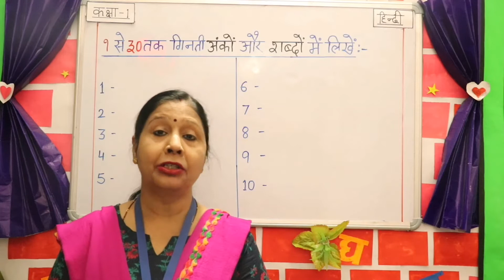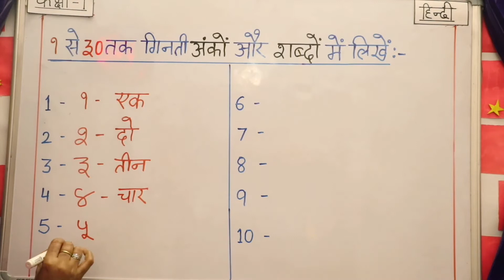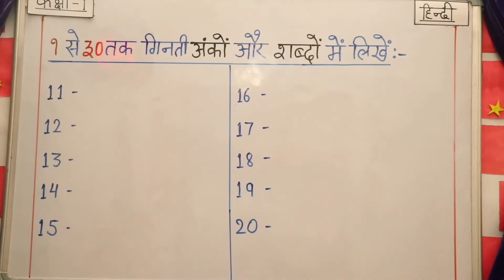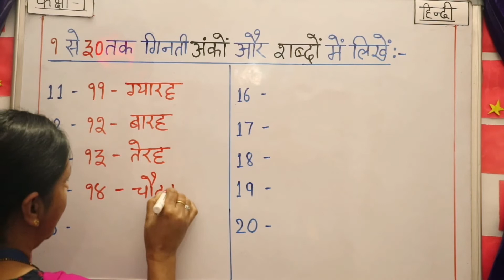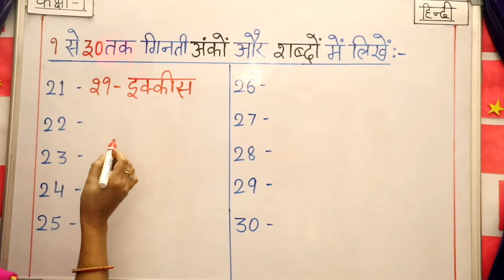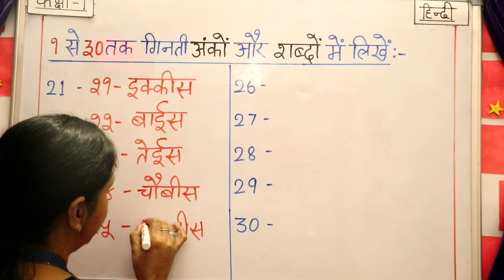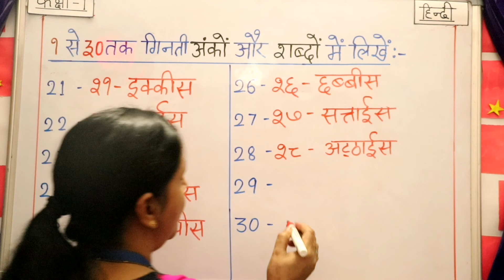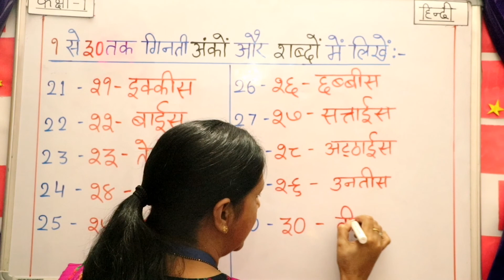STD-1, 1 se 30 ginti ankon aur shabdon mey